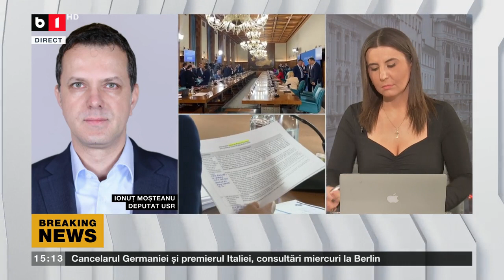Unde se duc banii din taxe pe care românii îi plătesc la taxe și impozite?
Moșteanu (USR): „Guvernul a spart banii într-un ritm fără precedent.”